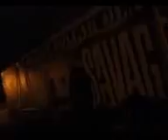j prince and drake talk about the reason hes leaving by baby savage 13